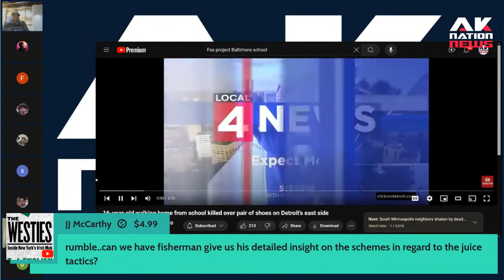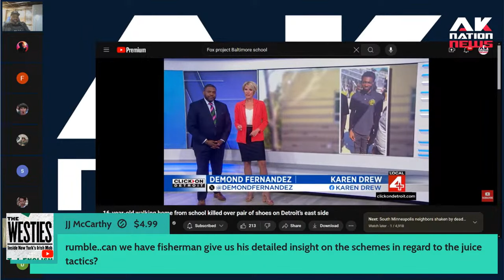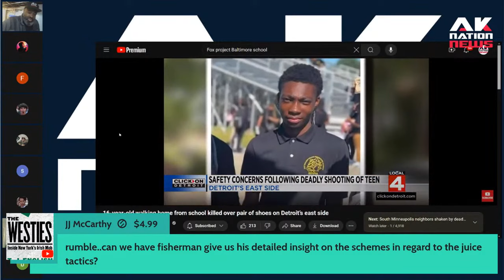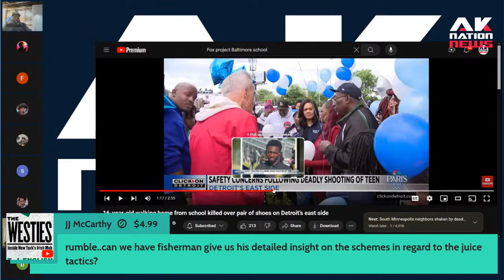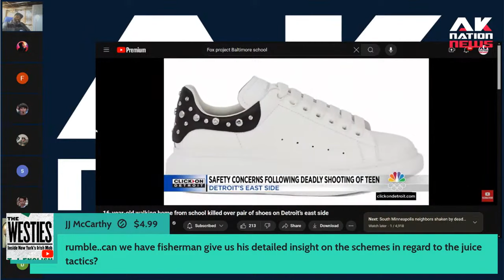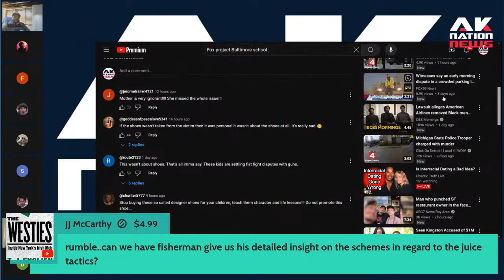A Black teen bought a $1200 pair of this LGBTQ designer's sneakers and sadly some thugs wanted them.